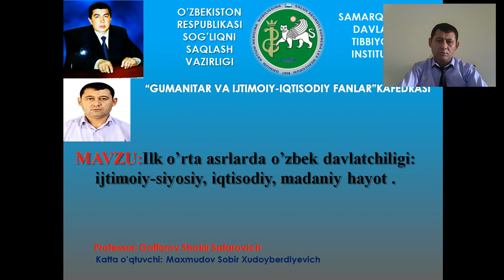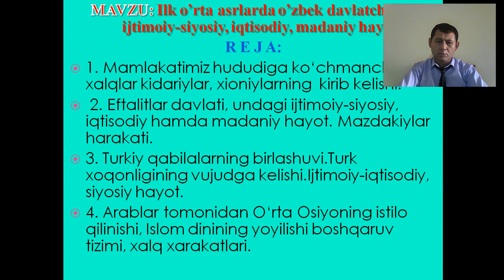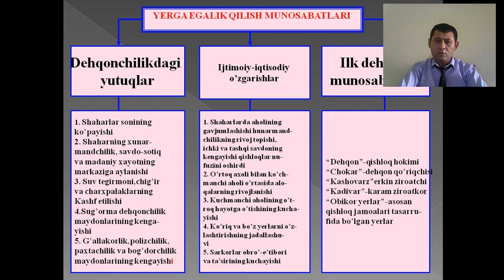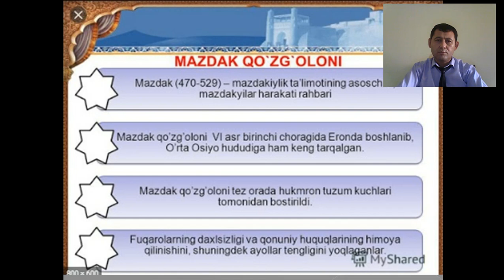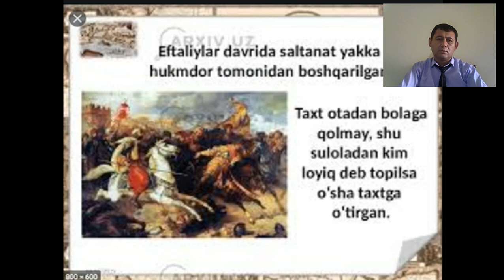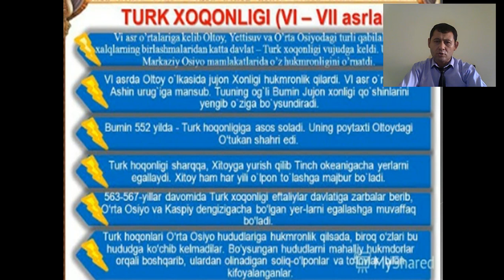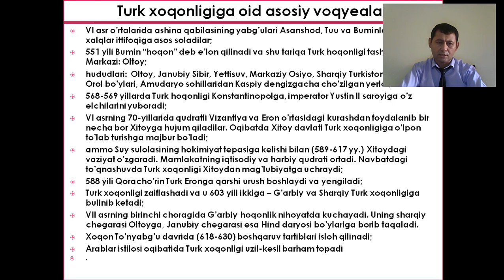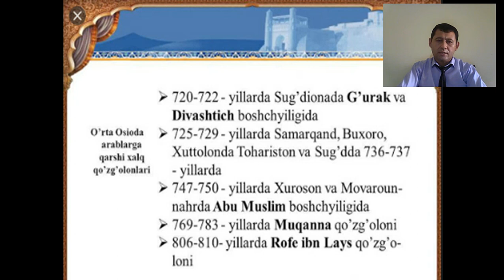Ilk o'rta asrlarda o'zbek davlatchiligi